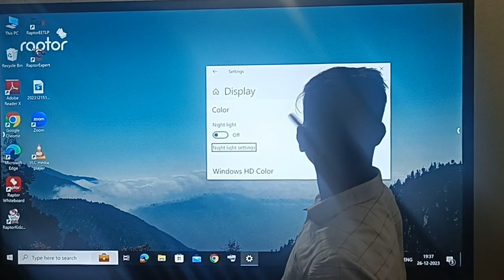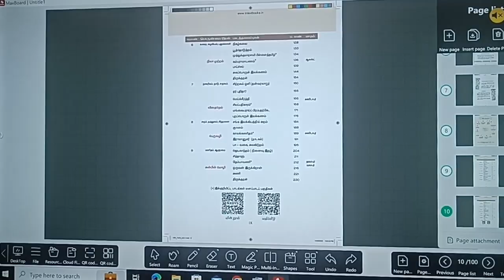BIG Update 2024